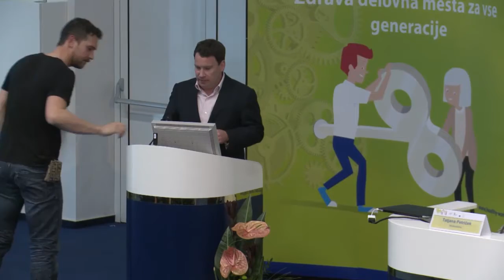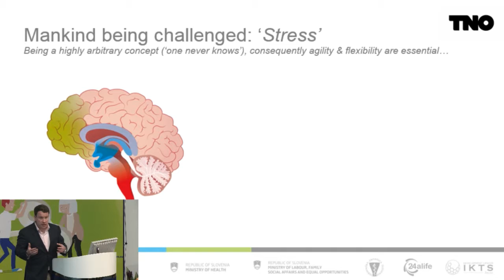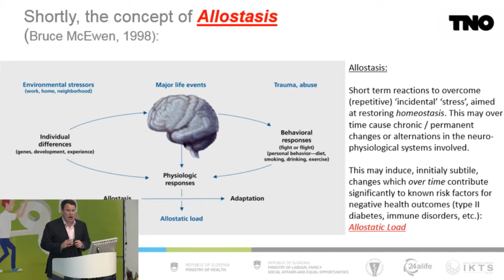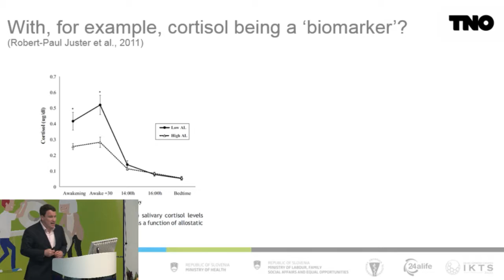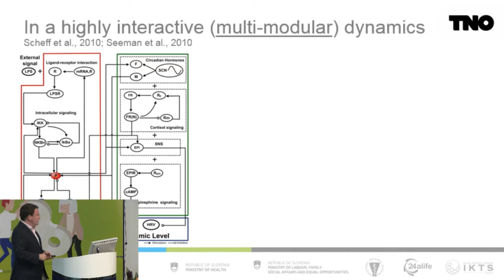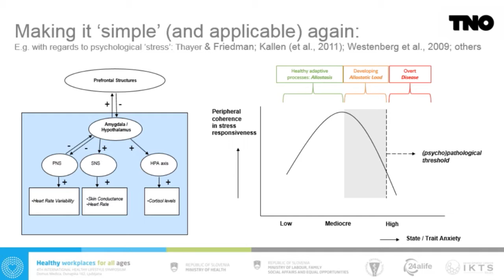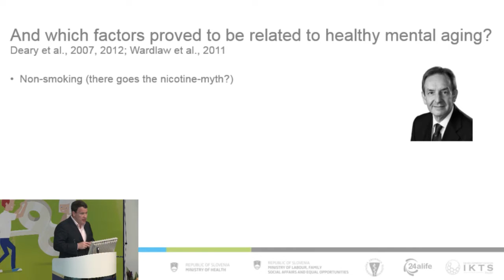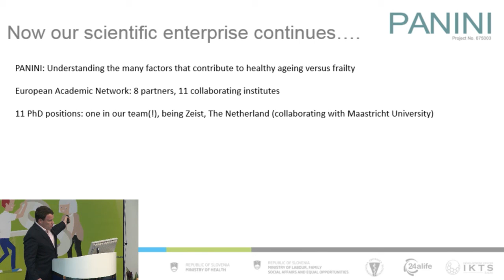02 kallen sinh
Dr. Victor L.  KALLEN (Earth, Life & Social Sciences, TNO, Nizozemska):
Optimalni nevrokognitivni razvoj za zdravo staranje